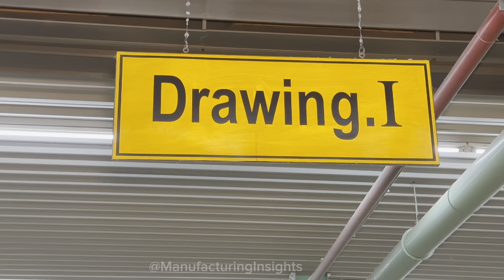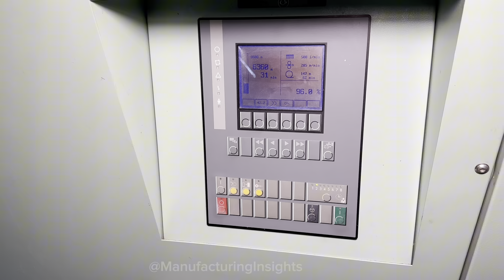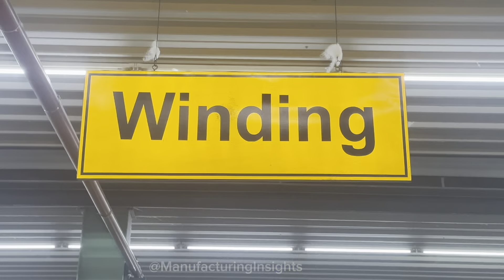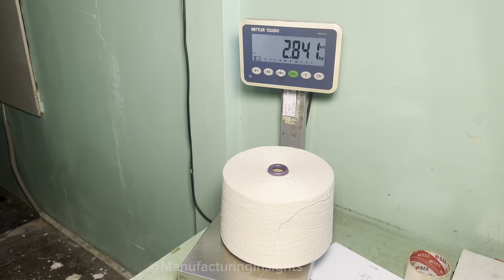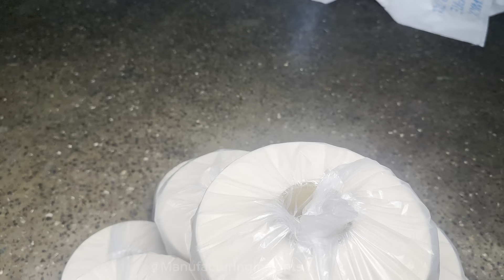Cotton To Yarn Manufacturing Process In Huge Cotton Mill with Amazing Technology | Mass Production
• Incredible Cotton To Yarn Manufacturing Process In Huge Textile Mill | How Its Made